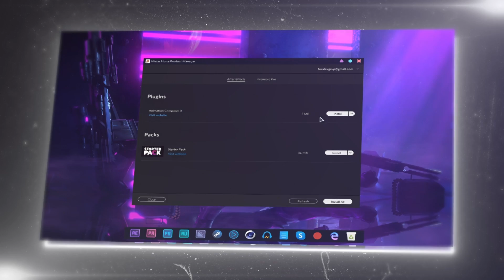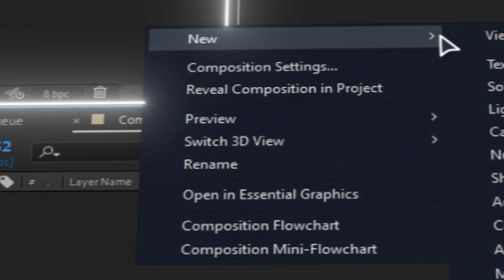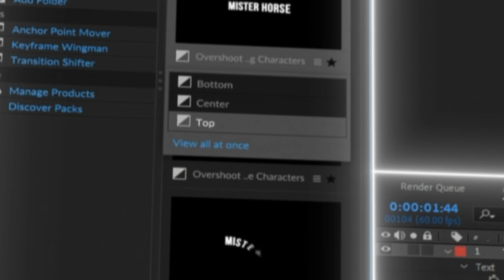КРУТОЙ ПЛАГИН ДЛЯ АНИМАЦИИ ТЕКСТА В ADOBE AFTER EFFECTS | ANIMATION COMPOSER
Музыка из видео:
► Jaden Smith X Kanye West Type Beat  Light  I Free Instrumental
► 27 Corazones Beats - Wrong
Игра на фоне : Destruction AllStars
Мой ПК:
Процессор - AMD RYZEN 2600X 3.6Ghz
Мат.Плата - GIGABYTE B450M DS3H
Видеокарта - Saphir nitro+ RX 580 4GB